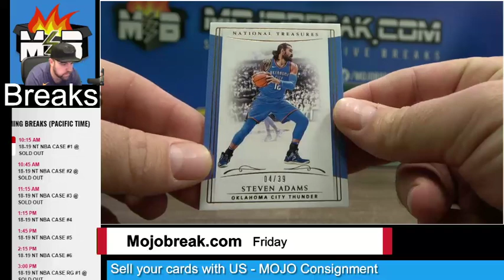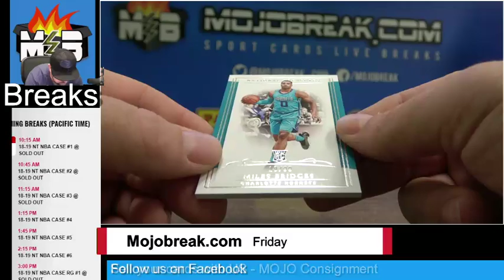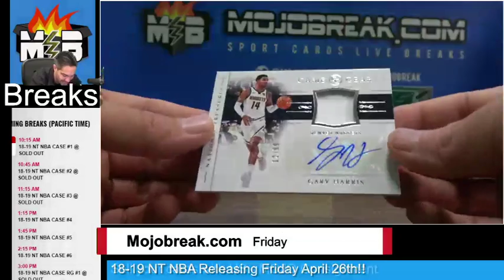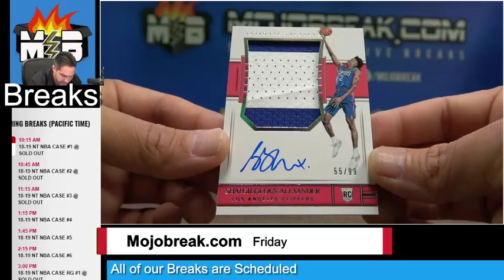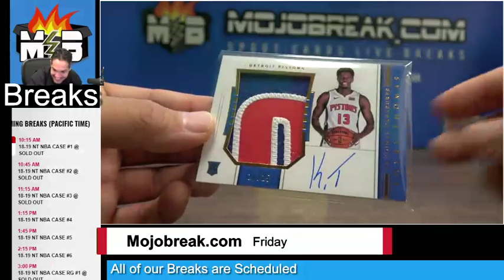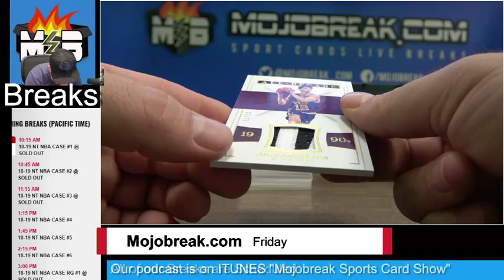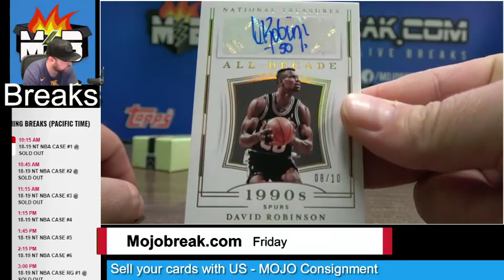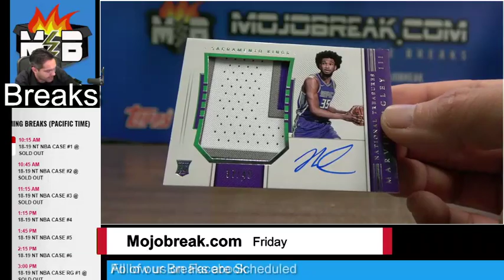2018-19 National Treasures NBA ALL DAY